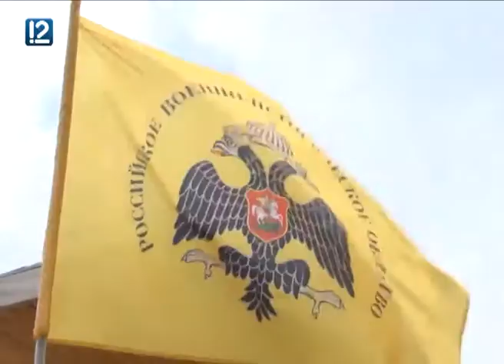12 Канал отправит омичей к сибирским казакам в XVI век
В историко-культурном комплексе "Живая история" прошли поистине грандиозные съемки военно-патриотического шоу "Знамя Ермака. Сибирский дозор".